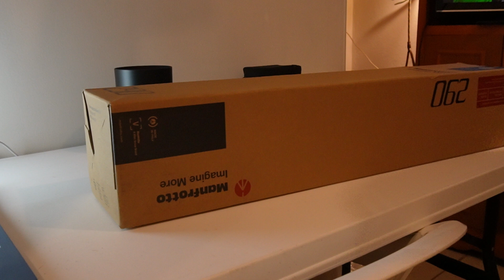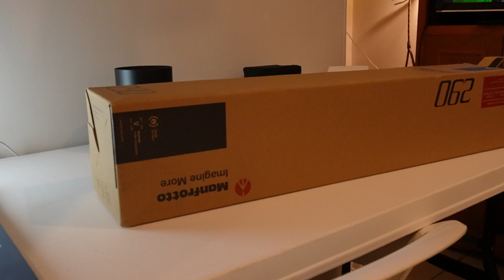Tripié Manfrotto 290